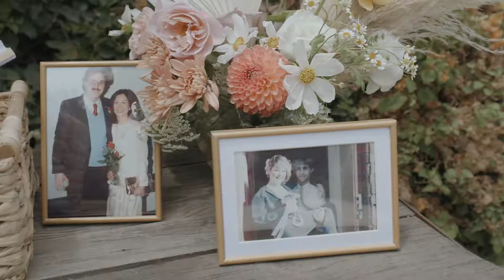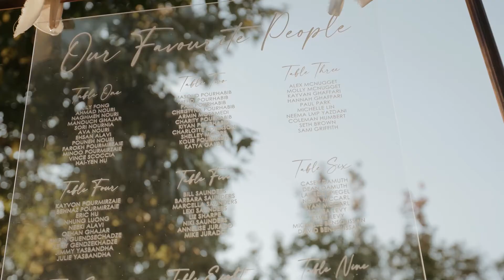"Magnetic" | Parisa + Bijan | Quail Ranch Simi Valley Wedding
BVT Visuals is a wedding videography company based out of Orange County, California.
We travel far and wide for in-state and out-of-state weddings as well as film destination weddings! We’re laid back and easygoing, and want to help you get the best out of your wedding day.

Are you recently engaged and looking for a wedding videographer? Or perhaps just looking through wedding videos (probably planning the day of your dreams) on YouTube? You can follow us on all social media to see all of our content when it’s posted!

More Wedding Films

Wedding Vendors
Videographer | BVT Visuals @bvtvisuals
Planner |  Kate Wright, XoXo Events
Photographer | Jenn Emerling Photography
Venue | Quail Ranch Events
Florals | Pilar Floral
Hair & Make Up | Cheek to Cheek Artistry
Rentals | Borrowed Blu
Churro Cart | Churro Champ Events
DJ | Dart Collective